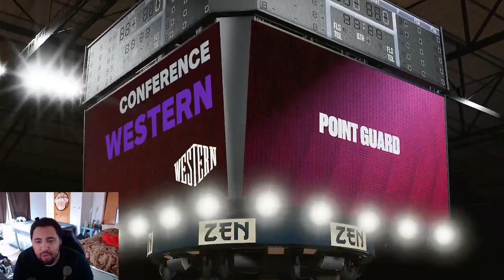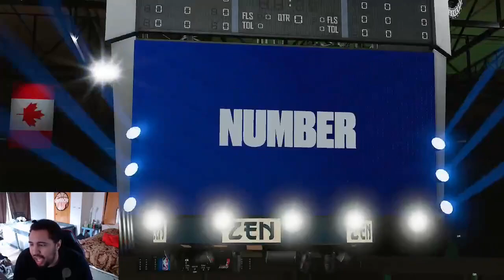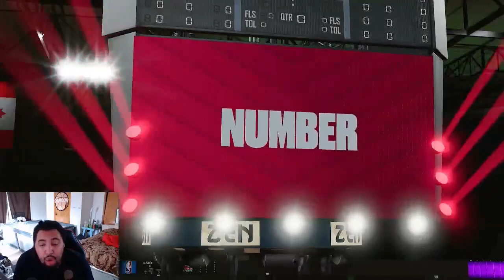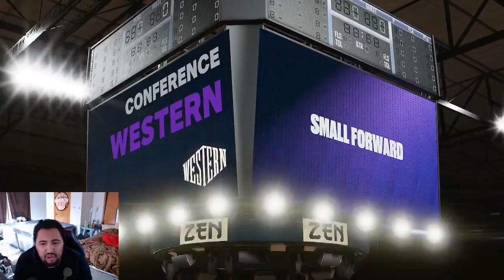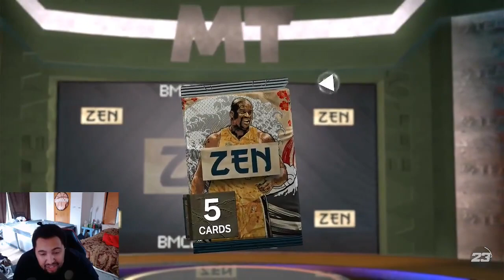600K MT PACK OPENING FOR GALAXY OPAL SHAQ! NBA 2K23 MYTEAM PACK OPENING! ZEN PACKS!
Thank you guys for the love and support! I promise to grind as hard as possible in 2k23 for you guys!

Schedule:

Daily streams - 10 AM CT to 2 PM CT
Night streams (if able) - 12:30 AM CT to 2:30 AM CT

Weekends Only - Office streams - 5 PM CT to 6:30 PM CT

Please note: all streams are subject to change and be altered at any time. Family and health are first and will be prioritzed. I love what I do and love getting you guys content daily. But I have to take care of myself first! Thank you guys so much for the love and support and look forward to seeing you guys in the chat!

CHECK POINTS!

!points
!top
!tophours

Start a heist:
!heist

Gamble your points!
!gamble

!redeem hugmebrotha
!redeem chalktoss